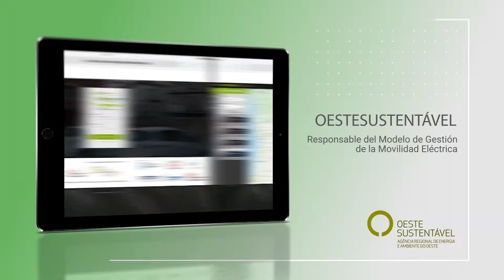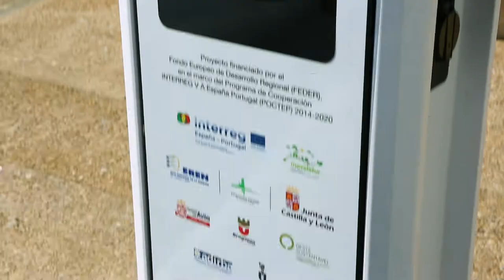Tour Moveletur 2018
Vídeo sobre el tour moveletur